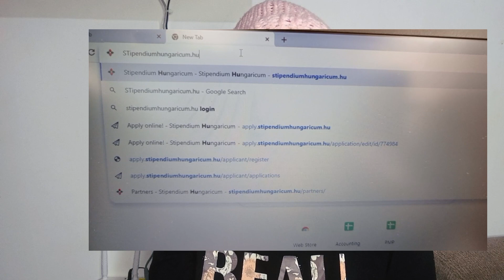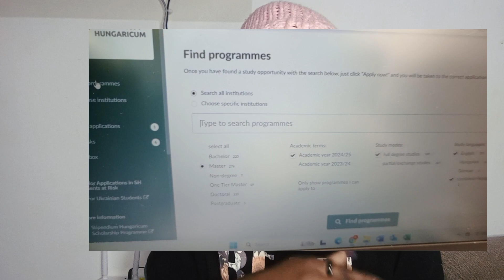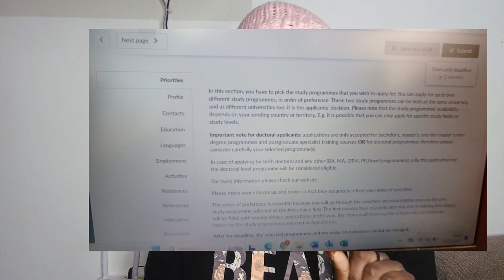Stipendium hungaricum scholarship|Government of Hungary scholarship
"🌐 Ready to secure the Stipendium Hungaricum Scholarship? Watch our YouTube video for an in-depth guide, plus valuable tips for a successful application:

1️⃣ **Research Wisely:** Explore various programs and choose the one that aligns best with your academic goals.
2️⃣ **Craft a Standout Essay:** Create a compelling personal statement highlighting your achievements and aspirations.
3️⃣ **Strong Letters of Recommendation:** Seek recommendations from professors or professionals who can attest to your abilities.
4️⃣ **Language Proficiency:** Ensure your language skills meet the requirements. Take language tests if necessary.
5️⃣ **Prepare for Interviews:** Anticipate common questions and practice your responses for the scholarship interview.
6️⃣ **Highlight Extracurriculars:** Showcase your involvement in community service, leadership, or other relevant activities.
7️⃣ **Follow Guidelines:** Pay close attention to the application guidelines and adhere to all requirements.
8️⃣ **Early Submission:** Aim to submit your application well before the deadline to avoid last-minute technical glitches.
9️⃣ **Network with Alumni:** Connect with previous scholarship recipients for insights and advice.
🔟 **Stay Positive:** Embrace a positive mindset throughout the process, from application to results.

Don't miss these tips! Tune in now for a comprehensive guide on successfully applying for the Stipendium Hungaricum Scholarship. 🎓🌍✨